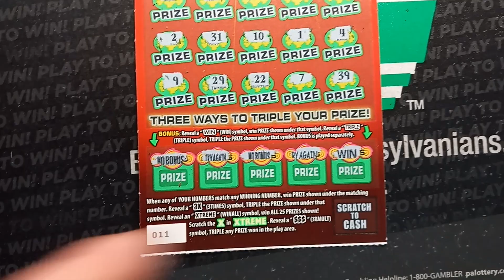$3 MILLION EXTREME TRIPLER ticket 11 quick WIN reveal!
We reveal a $30 PA Lottery scratch off!